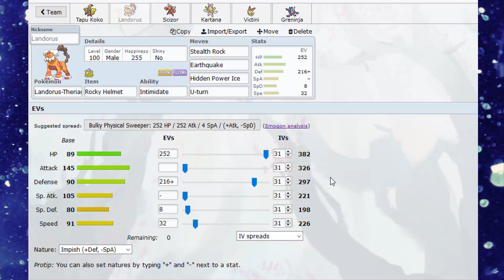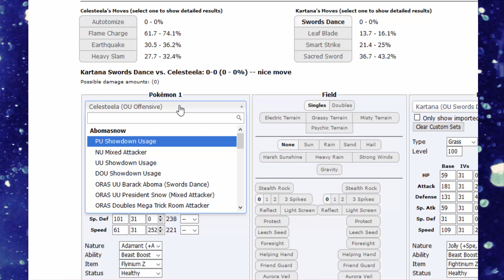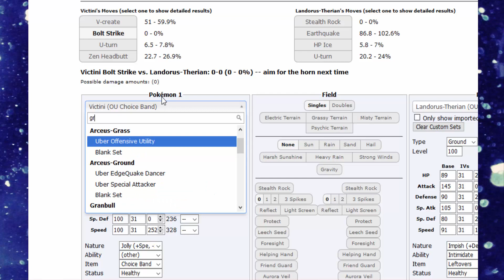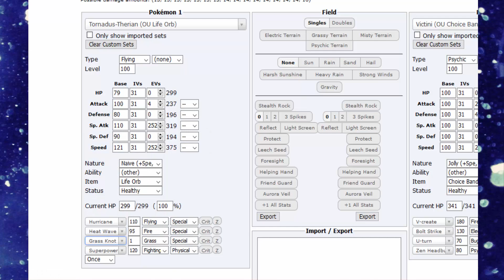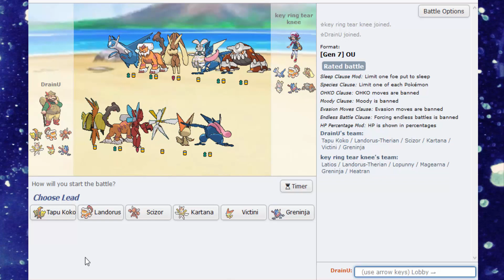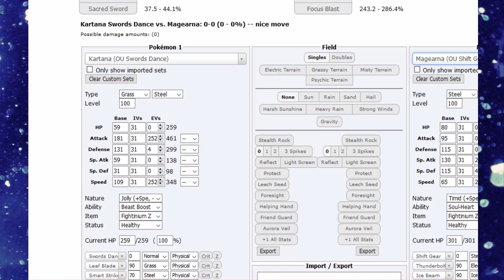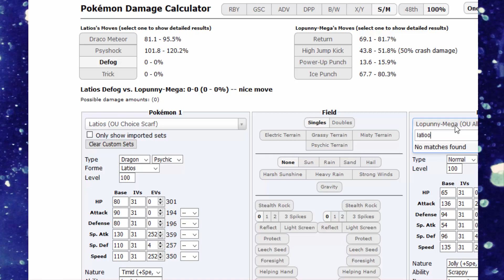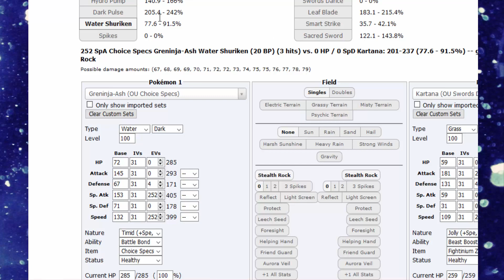Quajutsu verwandelt sich - Pokemon Showdown OU [GERMAN]